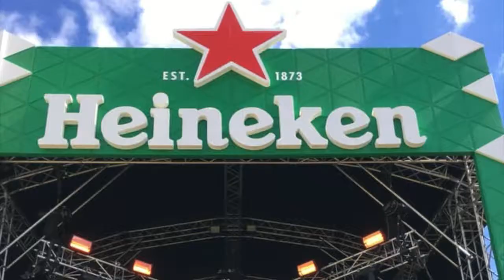DJ Mimi | Promo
Instinct Events & Entertainment is a corporate entertainment agency, speakers bureau & event management company. Providing fresh, modern and professional entertainers for hire. Suitable for corporate events, public events, private events & weddings across Australia.